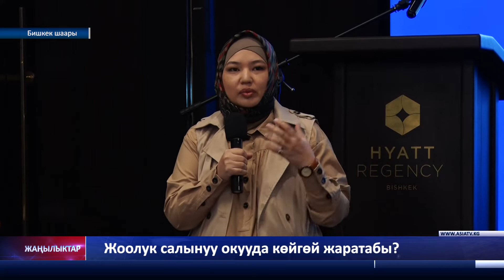Жоолук күнү жана андагы көйгөй